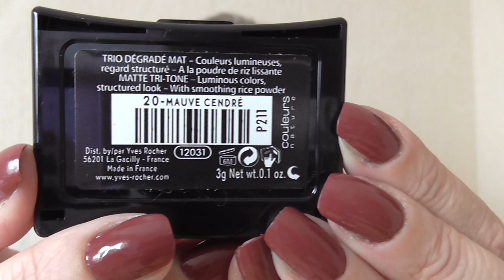Покупки февраля 2016. Декоративная косметика ч.1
1. Daniel Jouvance. Лак для ногтей Vernis à Ongles Encre Marine
2. Daniel Jouvance Noeme Crayon Retouche корректор для лица
3. Cien Лак для ногтей Metallik rоse
4. Cien Lip Gloss №30, №37
5. Ив Роше  Тени для век Trio Degrade Mat 20 Mauve Cendre
6. Hema Кисть для век №203
7. Essence Longlasting Карандаш для губ №08
8. Avon Ultra Glimmerstick карандаш для губ Nude
9. Avon BIG Daring карандаш для глаз черный
10. Avon BIG Daring тушь для ресниц черная
11. Loreal  Top Coat Confettis № 926